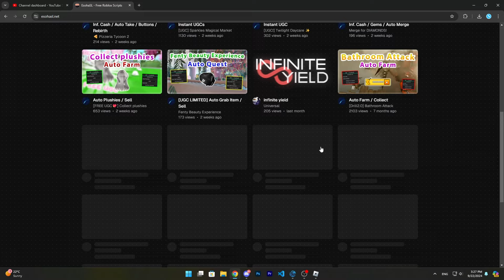[UGCs LIMITED] My Hello Kitty Cafe | Auto Farm / Treasure / Fast Order Script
[UGCs LIMITED] Roblox My Hello Kitty Cafe | Auto Farm / Treasure / Fast Order Script
‒‒‒‒‒‒‒‒‒‒‒‒‒‒‒‒ [ Scripts ] ‒‒‒‒‒‒‒‒‒‒‒‒‒‒‒‒